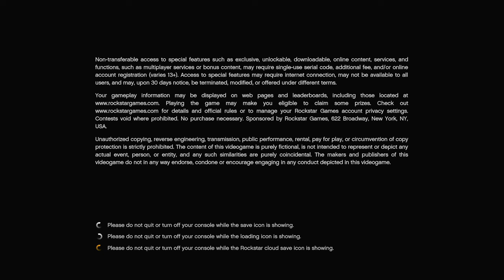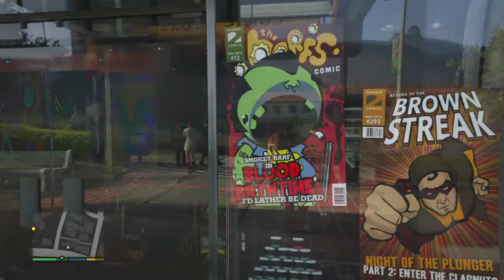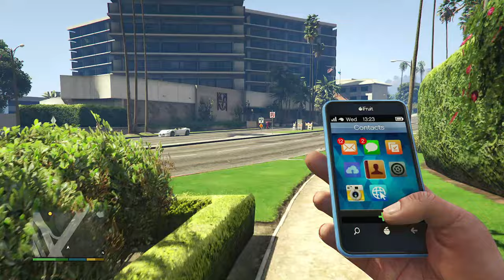Beating GTA V without driving and First-Person/Pistol only (Episode 24) | No Commentary/Free-to-Use